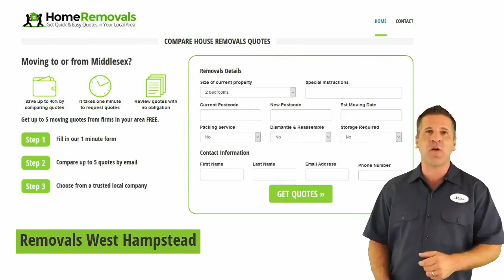Removals West Hampstead - Get Your Free Quote Today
Get FREE affordable removals quotes from reliable and trustworthy local Companies in West Hampstead.

We know that when you are moving house there are a thousand things to organise. Let us help you with a removal quote.

We offer a free quote service which allows you to get up to 5 quotes by email from local removal firms.

Best Removals Company in West Hampstead

Compare up to 5 quotes for Removals West Hampstead

By using our services you will be able to compare prices, estimates and services of 5 top West Hampstead Removal Companies without any obligation.